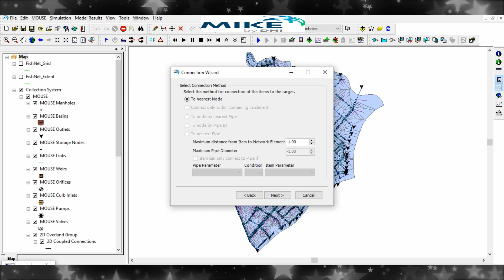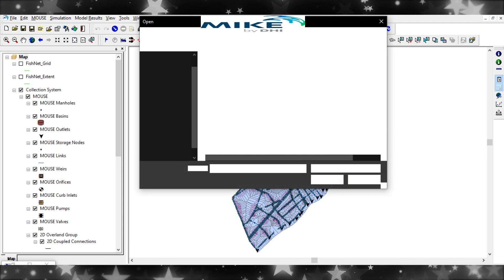Chia tiểu lưu vực và xem kết quả trong mike urban